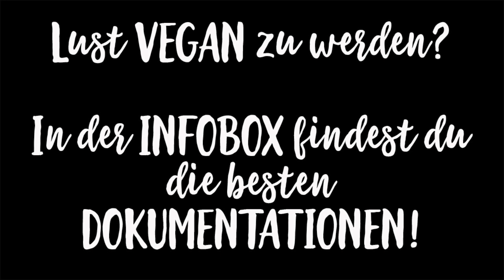VEGAN TALK 🌱 High Carb, Glutenproblem & Costa Rica vs. Thailand